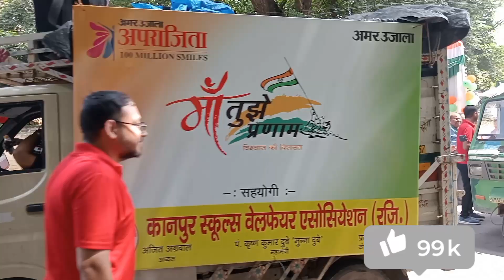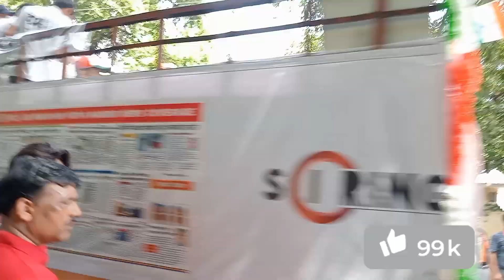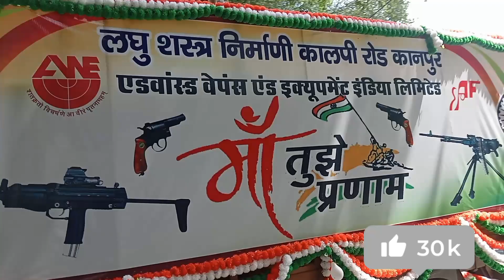15 August 2024 |Rotary Club off Kanpur West | road show welcome Kanpur | independence day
15 August 2024 |Rotary Club off Kanpur West | road show welcome Kanpur | independence day